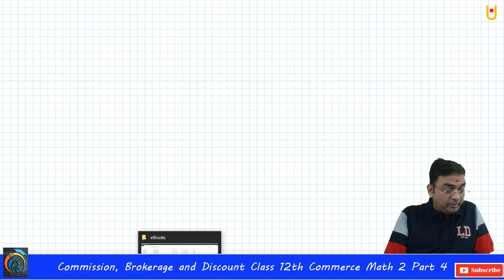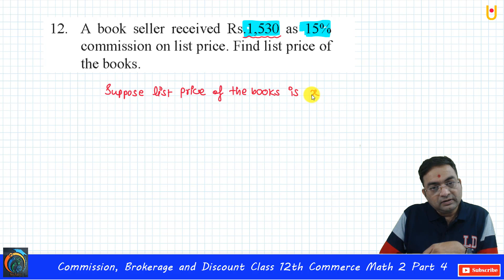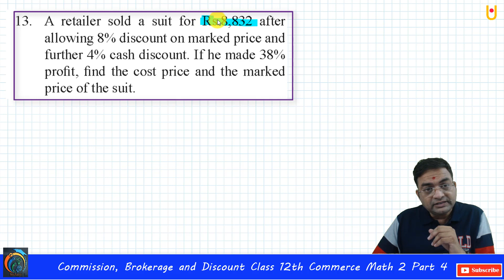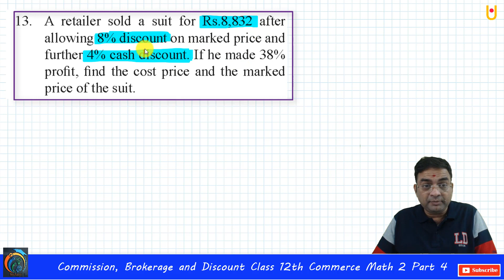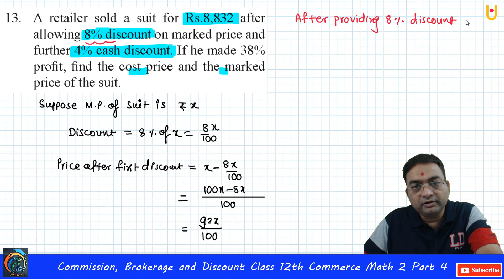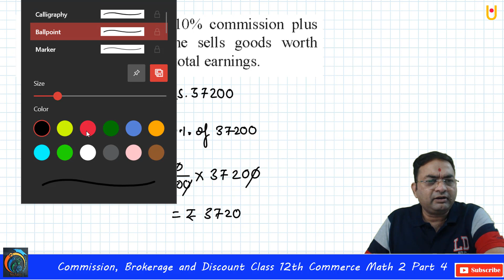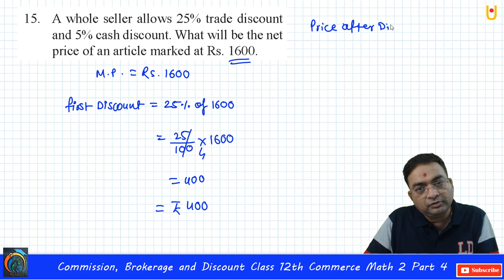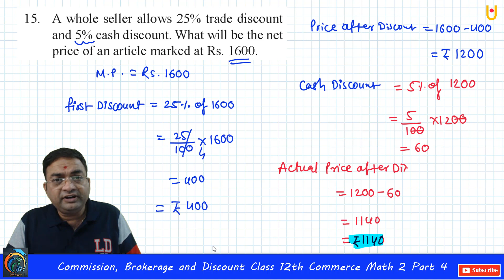Commission, Brokerage and Discount Class 12th Commerce math 2 Part 4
Hello friends,
this video is based on commission, brokerage and discount class 12th Maharashtra Board new syllabus 2020. In this video you will learn all the basics about commissions, brokerage, discount, commission agent, types of agents, types of discounts, you will also get the solution of exercise 1.1. This video is based on class 12th Commerce mathematics, after watching this video you will be able to solve all the types of questions based on this exercise.

PWA live